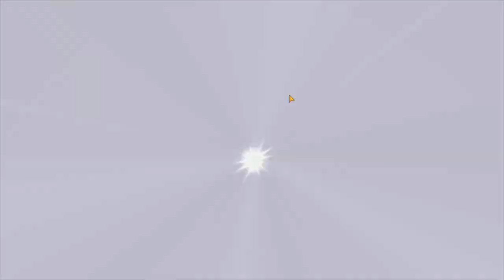เมื่อผมหัดเล่น Chess rush ด้วยทีมที่ 1 เซิฟ EZ win